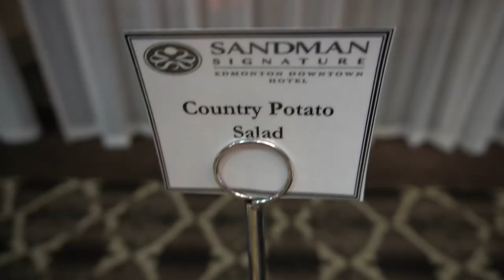Jak vypadal Štědrý večer dvacítky, co měli hráči pod stromečkem?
Česká dvacítka má za sebou v Edmontonu týmový Štědrý večer? Letos došlo i na bramborový salát a řízek. Mrkněte se na společnou týmovou večeři, nechyběl bramborový salát a řízek? Co bylo pod stromečkem?